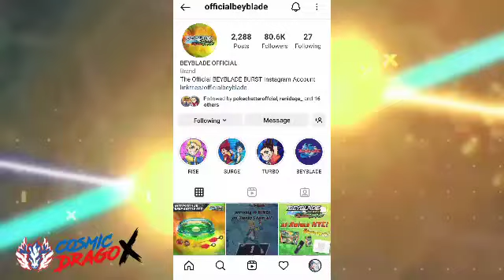DON'T MISS GUYS😱Beyblade Burst Rise On Diseny Channel 🤩!!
Beyblade Burst Rise Start On Diseny Channel 🤩 finally Beyblade New Episodes in Hindi !!

Beyblade Original | Beyblade Metal | Beyblade Burst | in Hindi

Cosmic Drago X